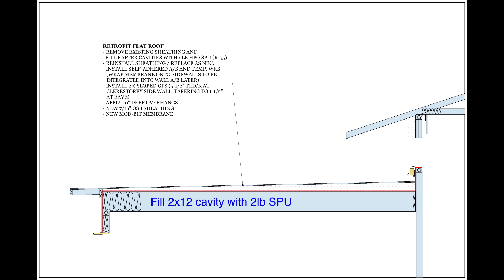Podcast 571: Pooling on Flat Roofs, Irrigation Timers, and Single-Pane Windows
Respirators, Icelandic heat pumps, ponding flat roofs, irrigation timers, and replacing windows.

Andy says beer helps keep craft alive. Evan suggests getting a good respirator. Adam and Hlynur are familiar with Icelandic heat pumps. Mark asks how to redo his flat roof. Pete needs a better irrigation timer. Will wants new windows.